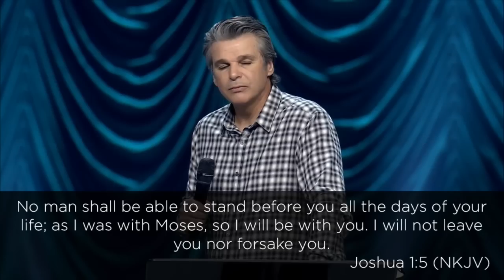The Spirit Of The Carpenter | Pastor Jentezen Franklin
Welcome to our weekend services at Free Chapel! Live at 9&11AM EST.

What an incredible weekend at Forward Conference! Register for 2018 at the lowest rates today

In town? We'd love to see you at one of our campuses!